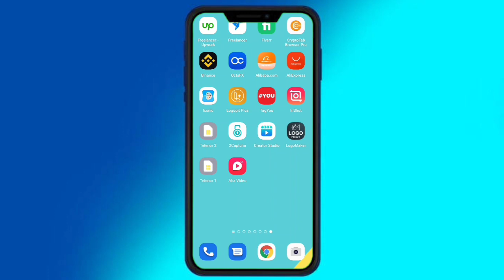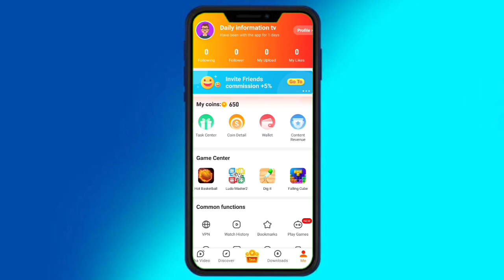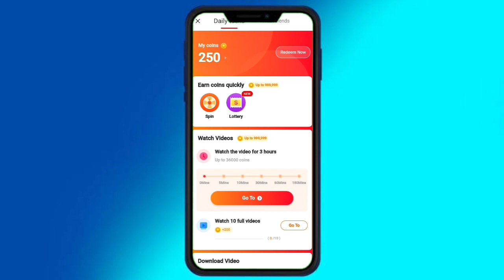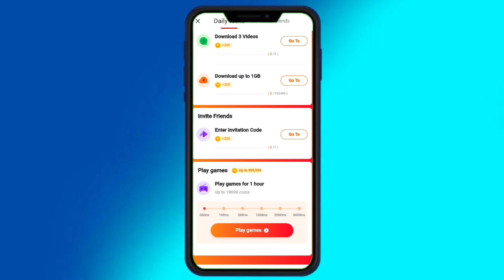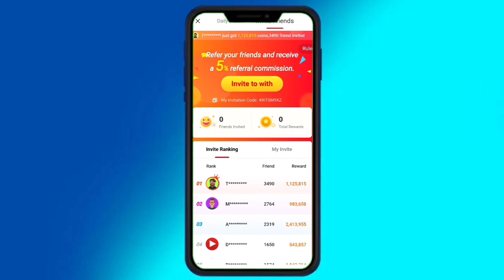How To Earn Money From Aha Video App | Aha Video Se Paise Kaise Kamaye | Aha Video Real Or Fake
playlist link